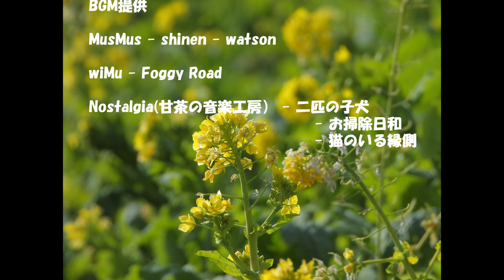冬の林道・公園・農耕地で探鳥 Japan:Birding in the countryside 2023-02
冬の林道・公園・農耕地で探鳥。環境が違うあちらこちらでの探鳥のまとめです。今回は、身近な鳥のオス・メスの判別が難しいことを改めて認識しました。

Bird watching on forest roads, parks and farmlands in winter. It is a summary of bird-watching in different environments here and there. This time, I realized again that it is difficult to distinguish between males and females in familiar birds.

‹内容›
00:00 イントロ　Introduction
00:26 カワガラス2羽　Two Brown Dippers
01:15 ベニマシコ -メス　Long-tailed Rosefinch - Female
01:45 ルリビタキ -メス　Red-flanked Bluetail - Female
02:28 ジョウビタキ - オス　Daurian Redstart - Male
02:37 アオジ - メス　Black-faced Bunting - Female
03:01 エナガ　Long-tailed Tit
03:07 トビ　Black Kite
03:23 ルリビタキ - オス　Red-flanked Bluetail - Male
04:20 シロハラ　Pale Thrush
05:20 キセキレイの採餌　Grey Wagtail's hunting
06:57 キジバト　Oriental Turtle Dove
07:21 メジロの水浴び　White-eye's bathing
07:30 カワセミ - オス　Kingfisher - Male
07:53 コゲラ - メス　Japanese Pygmy Woodpecker - Female
08:19 ヒヨドリ　Brown-eared Bulbul
08:33 サザンカにメジロ　Japanese White-eye at Sasanqua / Camellia sasanqua
08:54 シジュウカラ　Japanese Tit
09:09 ホオジロ - オス　Siberian meadow bunting - Male
09:43 石灯籠にジョウビタキ - オス　Daurian Redstart on a stone lantern - Male
10:09 ジョウビタキ - メスヘクソカズラ食す　Daurian Redstart -Female eats Skunk vine
10:26 カワラヒワ - オス　Oriental Greenfinch - Male
10:37 ツグミとカシラダカ　Dusky Thrush and Ructic Bunting
11:29 モズの地鳴き - オス　Bull-headed Shrike - Male
12:07 チョウゲンボウ - メス　Common Kestrel - Female
12:25 エンディング　Ending